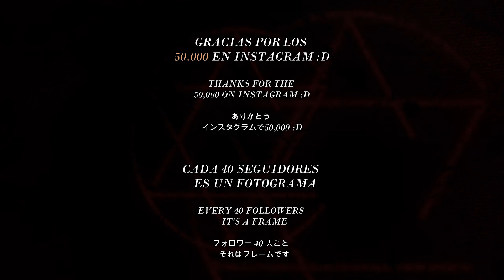Yuji Itadori Expansão de Domínio [Dublado] Cap 264, 265 fan animation Português Brasil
Obrigado Jesus por mais uma Dublagem

Créditos ao Canal nes_banana Obrigado🧡
Créditos al Canal nes_banana Gracias🧡

A Expansão de Domínio de Yuji Itadori misteriosa e sem precedentes. Está é a incrível expansão de domínio de Yuji Itadori.

Elenco de Dublagem (Cast de Voz)

Yuji Itadori: Tiago Duarte
Ryome Sukuna: Vitor Casarin

Direção de dublagem e mixagem
Tiago Lacerda